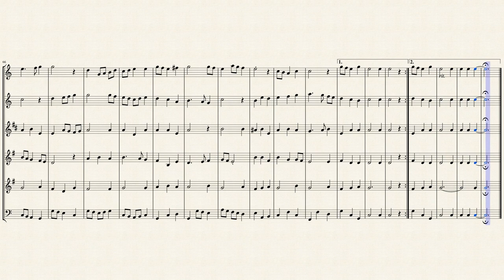Intrada IX: "Nun laßt uns Gott dem Herren" for Wind Sextet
Michael Altenburg (1584 – 1640) was a German theologian and composer. He was born at Alach, near Erfurt. He began attending school in Erfurt in 1590; he began studying theology at the University of Erfurt in 1598, and was awarded a bachelor's degree in 1599 and a master's in 1603. From 1600 he taught at the Reglerschule in Erfurt; he was Kantor at St. Andreas from 1601 and rector of the school at St. Andreas in Erfurt from 1607. In 1609 he quit teaching to become a pastor, moving to Tröchtelborn and preaching there until 1621. During this period Altenburg published music, and was compared to Orlando di Lasso.

After 1621 he moved to Sömmerda, working at the Bonifaciuskirche. While he continued to publish and was respected for his compositions, the Thirty Years War sapped his efforts. In 1636 a massive plague wiped out most of his congregation, and his wife and ten of his children died before himself. He returned to Erfurt in 1637, where he remained as deacon and, from 1638, minister at St Andreas.

Much of Altenburg's compositional output consists of vocal concertos, motets and chorales.

"Nun lasst uns Gott dem Herren" ("Now let us thank God, the Lord" or "Now let us come with singing") is a Lutheran hymn of 1575 with words by Ludwig Helmbold. It is a song of thanks, with the incipit: "Nun lasst uns Gott dem Herren Dank sagen und ihn ehren" (Now let us say thanks to God, the Lord, and honour him). The melody, Zahn No. 159, was published by Nikolaus Selnecker in 1587. The song appears in modern German hymnals, including in the Protestant Evangelisches Gesangbuch as EG 320.

Although originally written for 5 parts instrumental (SSATB) & 1 part vocal or instrumental (T), I created this Interpretation of the Intrada IX: "Nun laßt uns Gott dem Herren" (Now let us thank God, the Lord) from "Neuer lieblicher und zierlicher Intraden" for Wind Sextet (Flute, Oboe, Bb Clarinet, English Horn, French Horn & Bassoon).